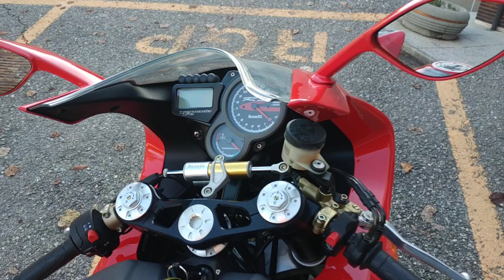BENELLI TORNADO TRE 900 RS new entry....Spettacolo puro !!!!!